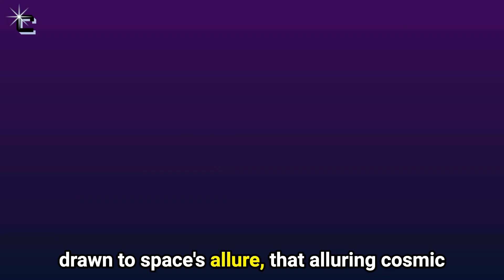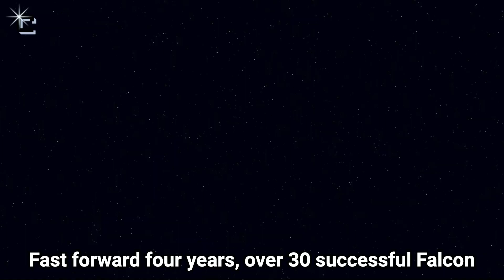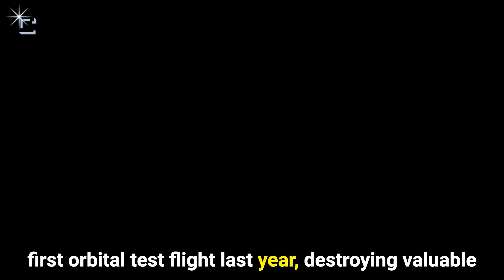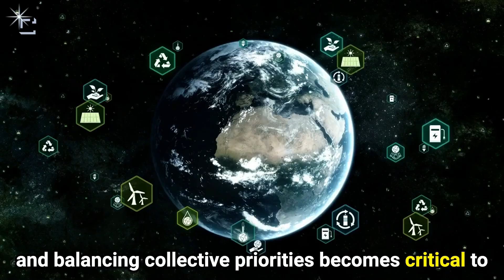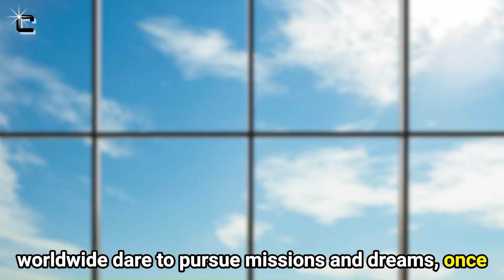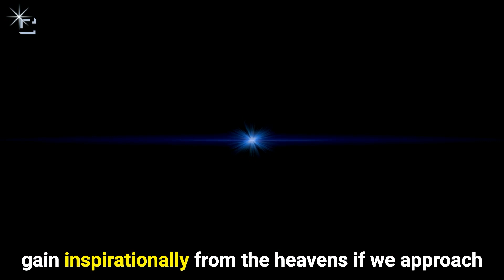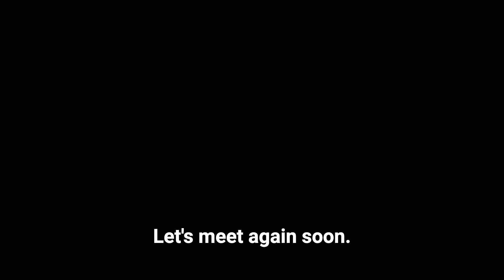SpaceX's Daring Rescue Mission: Elon Musk To Attempt What NASA Can't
When was the last time you stepped outside on a clear night, gazed heavenwards and felt that familiar spark of wonder stir inside? For thousands of years, humans have been drawn to space's allure - that alluring cosmic dance of light and possibility unfolding overhead since before our ancestors' time.

These days, space beckons louder than ever. A new generation of rockets stands ready to fly higher and farther than before. Secret space planes await covert missions in low orbit. While back on Earth, scientists puzzle over how to rescue beloved telescopes in distress. Yes, the very age of space exploration is undergoing a dramatic renaissance – one rife with opportunity yet shadowed by uncertainty.

Let’s rewind a few years back when SpaceX was still running early tests of its towering Falcon Heavy rocket. Despite the vehicle’s formidable design on paper, success was far from assured. Many observers wondered if the mammoth rocket would truly live up to hype on launch day or simply fizzle as so many ambitious projects do.

In today's video we look at SpaceX's Daring Rescue Mission: Elon Musk To Attempt What NASA Can't
...Keep watching to see Artemis moon. mission, whats inside SpaceX starship, Artemis mission details, Artemis mission profile, and mission to mars. We will also discuss 2024 moon mission, mission called demo-2, international space station, and space shuttle enterprise. This video will also cover SpaceX starship interior, strangest planets in space, Elon Musk SpaceX, and colonizing space.

Inspired by Good news for SpaceX, Bad news for NASA! SpaceX to save Hubble…

On Cerberus, we will go through NASA asteroid, NASA planetary defense, and Space Force.